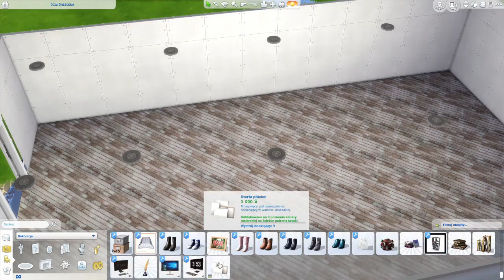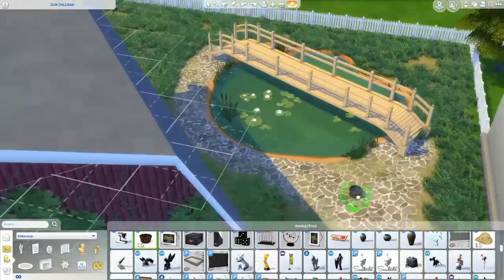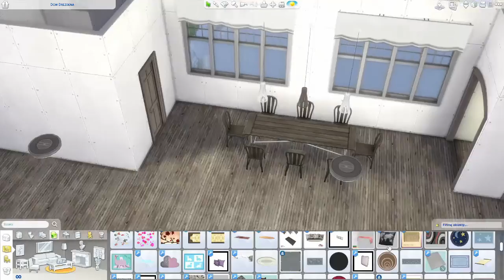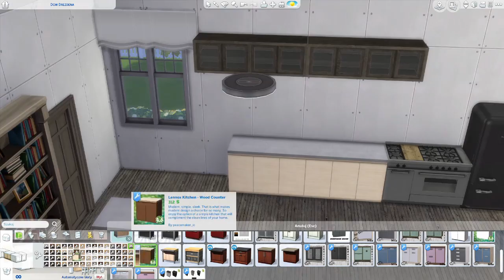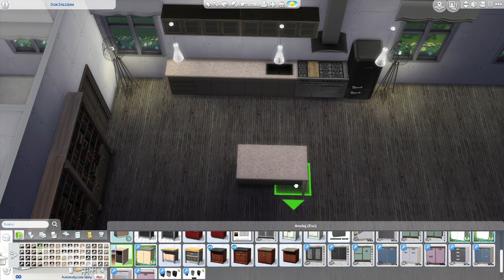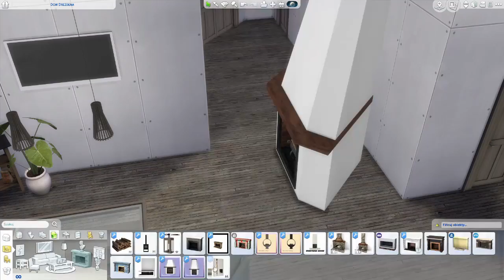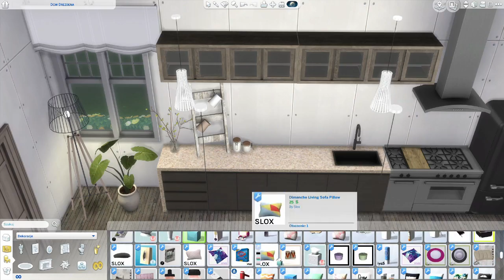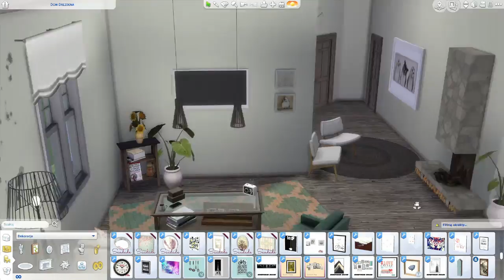Farma ze stodołą - The Sims 4 Speed Build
W dzisiejszej budowie czeka na Was farma ze stodołą :)
Mam nadzieję, że przypadnie Wam do gustu! Dajcie znać ^^

Nie wiesz, jak pobierać lub zainstalować mody? Spieszę z pomocą ^^

Mody na zewnątrz:
Konie:

Triki i kody:
bb.moveobjects - kod, który pozwala na nakładanie się na siebie obiektów
"[" i "]" - użycie tych dwóch klawiszy powoduje pomniejszanie i powiększanie obiektów
"alt"+"9" lub "0" - użycie tych dwóch klawiszy powoduje przesunięcie w pionie obiektów

Origin: MadienTV